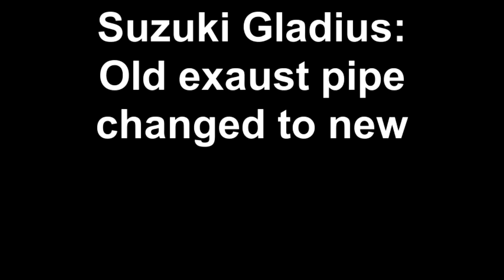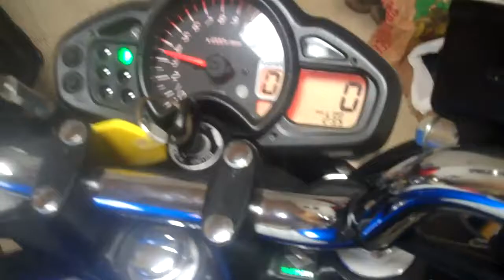Suzuki Gladius: Old exaust pipe changed to new